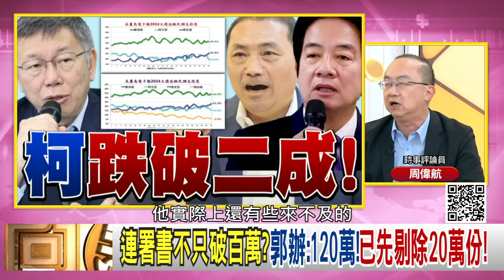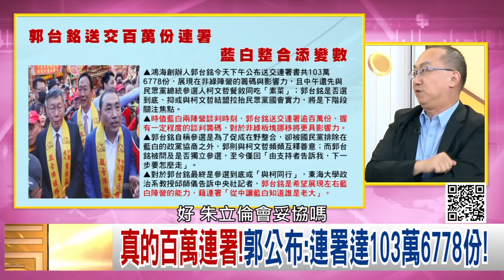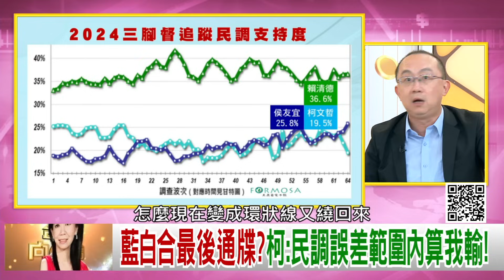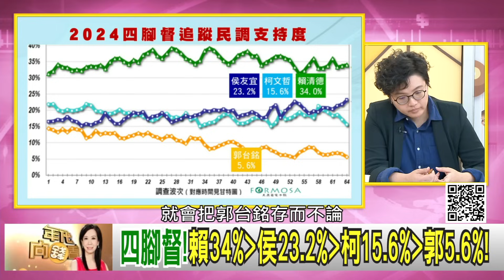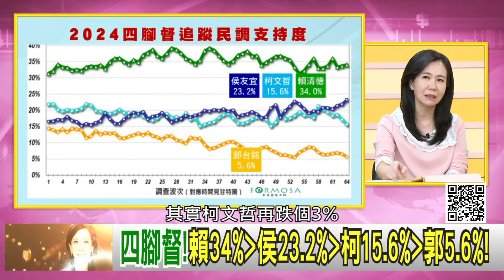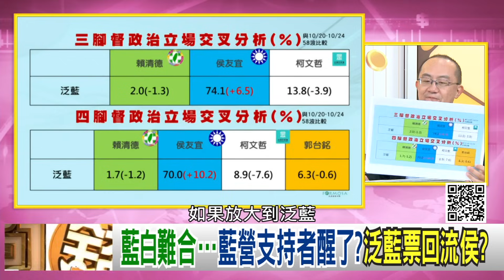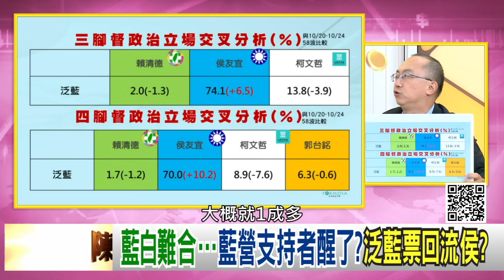精彩片段》周偉航:國民黨 的選票回來了...【年代向錢看】2023.11.03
下載【年代電視】APP：
iOS平台：